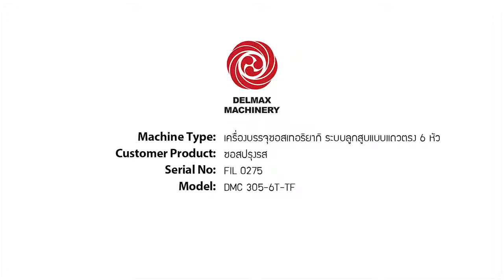Teriyaki Sauce / Inline (Rinser & Filler & Capper) / 20 BPM.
รายละเอียด :
• เครื่องล้างภายในขวดด้วยลมแบบแถวตรงอัตโนมัติ รุ่น 2304 A
• เครื่องบรรจุซอสเทอริยากิ ระบบลูกสูบแถวตรง รุ่น DMC 305-6T-TF
• เครื่องคัดฝา-ปิดฝา แบบ Indexing Table รุ่น 2507 P-2 CS500A
• เครื่องมาพร้อมการ์ดอคริลิคใสปิด 4 ด้าน
• แผงควมคุบที่ใช้งานง่าย
• สายการผลิตชุดนี้สามารถทำการผลิตได้ในอัตราความเร็ว 20 ขวด / นาที ที่ขวดขนาด 1000มล.